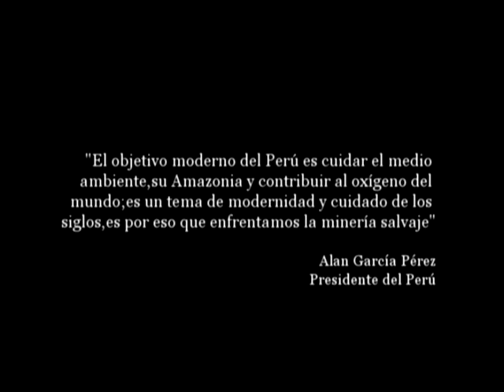Cerro de Pasco, turismo, minería y desarrollo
!CERRO DE PASCO, LA MINERIA QUE TU QUIERES SI EXISTE ENTRE NOSOTROS"

Cerro de Pasco es una ciudad del centro del Perú, situada a 4338 msnm en el Altiplano de la Cordillera de los Andes. El año 1956 se dio inicio a la extracción de minerales bajo la modalidad de "tajo abierto". El que en la actualidad tiene una dimensión de 400 metros de profundidad y 2 kilómetros de diámetro, de dónde se extrae plomo, cobre, zinc y plata,
El año 2008 el Estado peruano promulgó la ley 29293 que declara de necesidad pública e interés nacional el traslado de la ciudad de Cerro de Pasco debido a los altos índices de contaminación.
Yo soy Miss Cerro de Pasco "La última reina" de esta ciudad que se muda y desde este espacio les presentaré mi ciudad y mi propuesta para que el "Tajo Raúl Rojas" sea declarado" Maravilla Universal y Patrimonio de la Humanidad".